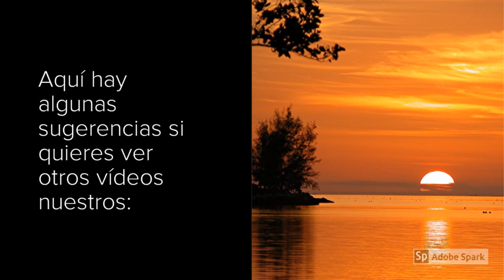Lo mejor de República Dominicana: La mejor isla del caribe